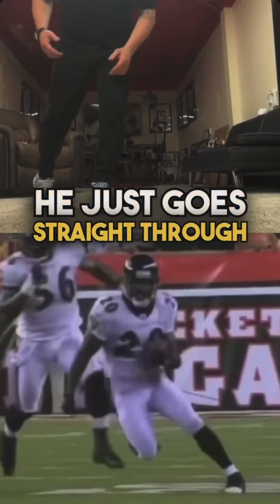🔰 Musculoskeletal Security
❇️ There is a specific design leading to a specific pattern of durability.

🔎 Anatomical evidence coupled with frame by frame slow motion video, provides a blueprint to catalog, diagnose and train the Musculoskeletal System.

👨‍💻 Learn more about this pattern and design at GOATA.

🔻 GOATA Level 1 🔻

🌀 3-Week Masterclass (12hr Course)
🌀 Online Video Curriculum (8 Modules)
🌀 Weekly Group Calls
🌀 Essential Tools to kickstart GOATA Coaching journey
🌀 Enhanced Personal GOATA Practice

[20 Seats per Cohort]

It’s educational, engaging, and FREE (if you hurry).

Click the link in our bio to claim your seat right now!.